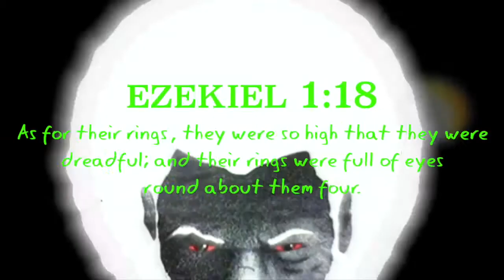Chariots(UFO) Of The Lord Make A Surprise Visit Over The City Of Tokyo, Japan